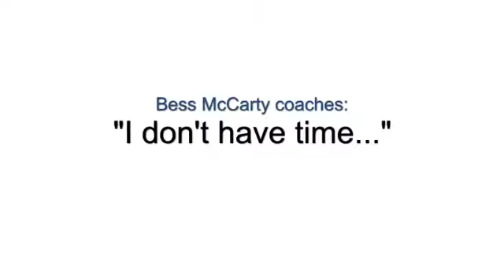MLM Millionaire Club - "I don't have time" - free mlm training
No time to build your business? Here's how you can do it amidst what you already do...
Bess McCarty, network marketing coach, answers your most common questions. Get a free month of mlm training